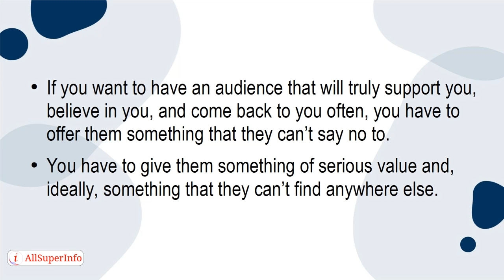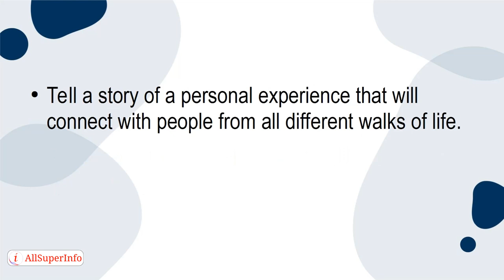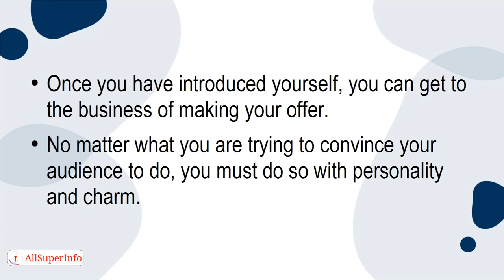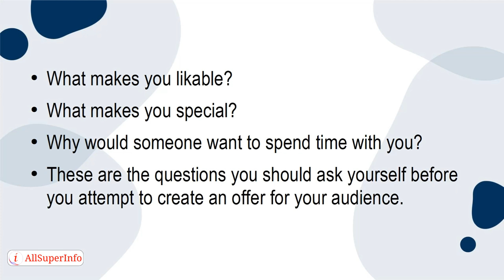09 How to Offer Your Audience Something They Can’t Resist